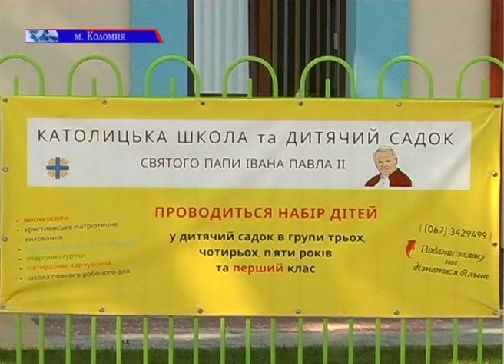Для учнів та дошкільнят Католицької школи-садка у Коломиї пролунав перший дзвоник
Перший дзвоник за тиждень до 1 вересня. Він вже пролунав для учнів та дошкільнят Католицької школи-садка святого Папи Іоана Павла ІІ у Коломиї. Десятеро першачків та дві групи дошкільнят відвідуватимуть навчальний заклад.
Благословив школу владика Коломийсько-Чернівецької Єпархії УГКЦ Василій.